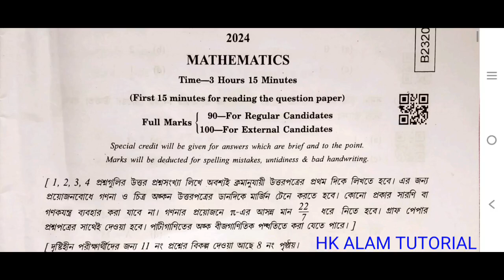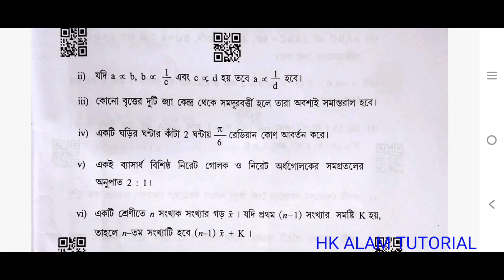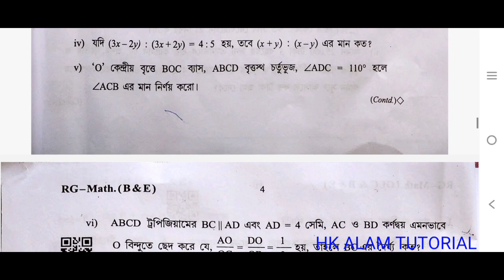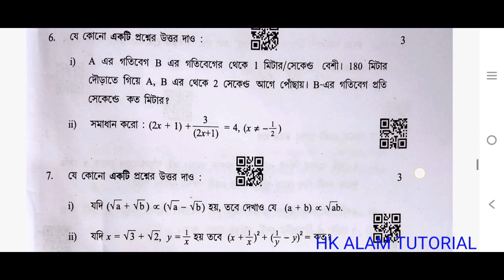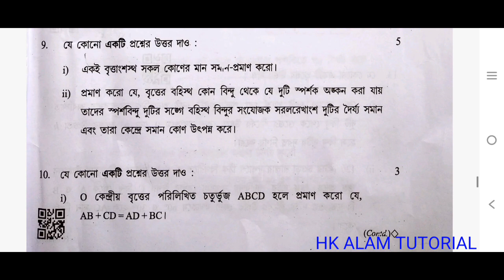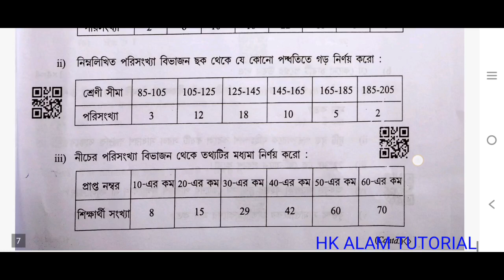মাধ্যমিক 2024 গণিত প্রশ্ন|Mathematics Question 2024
madhyamik questions 2024
madhyamik questions 2024 mathematics
mathematics question madhyamik
madhyamik suggestion
madhyamik suggestion 2024
madhyamik mathematics question 2024
mp exam 2024